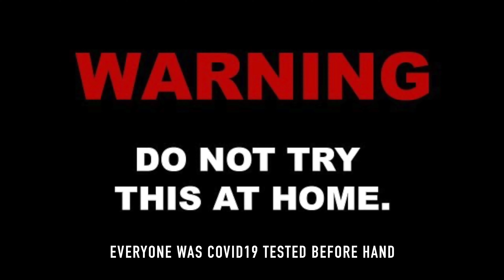Lit Game Night: Christmas Edition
What better way to spend Christmas than with all your closest friends🎅🏽🎄‼️

Let us know if y'all want to see more videos like this in the future.